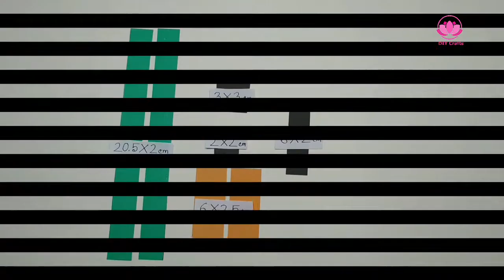DIY Halloween Bag Ideasl Spooky Decor Baskets FYI|Scary Pumpkin Bags Basket FYI Origami Tutorials